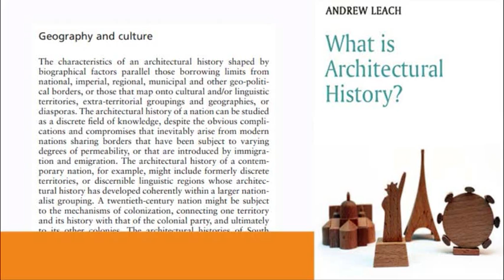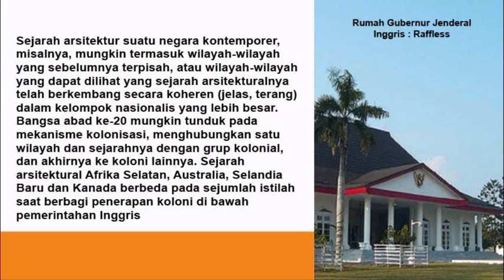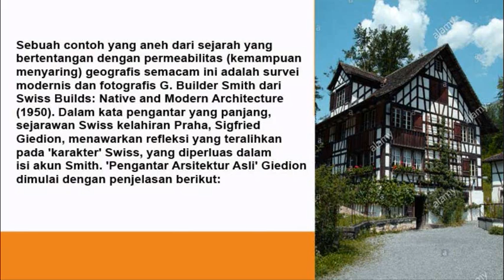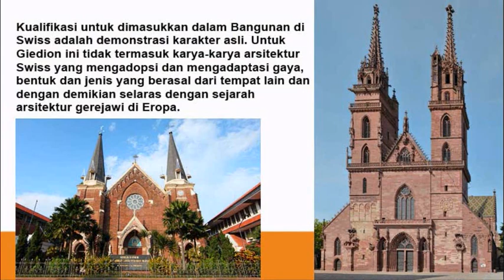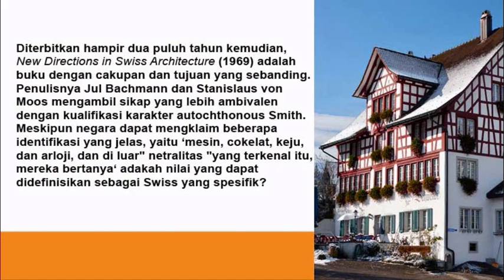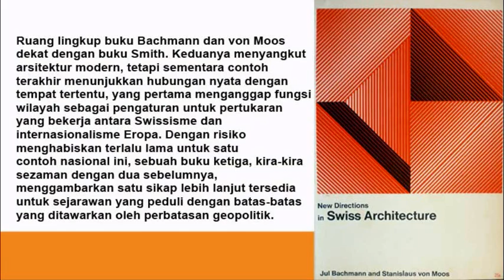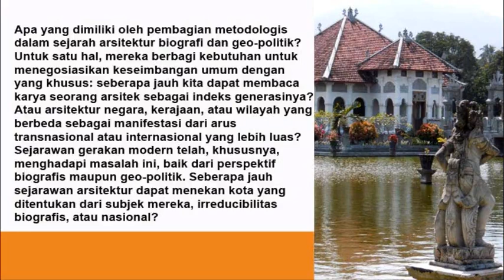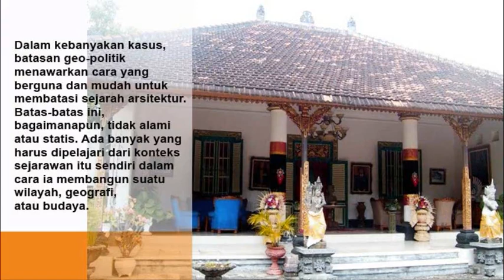Sejarah Arsitektur 10 Geografi dan Budaya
Rahayu mulyaning jagat Nomor WA Sekretariat ABIYASA NUSANTARA MAJAPAHIT 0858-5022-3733, Alamat : Jl. Gubeng Jaya 2/57 Surabaya. untuk berdialog, silahkan bergabung di grup fb ABIYASA NUSANTARA MAJAPAHIT